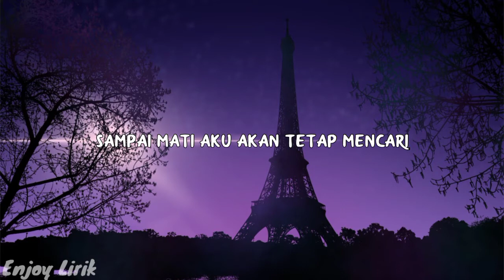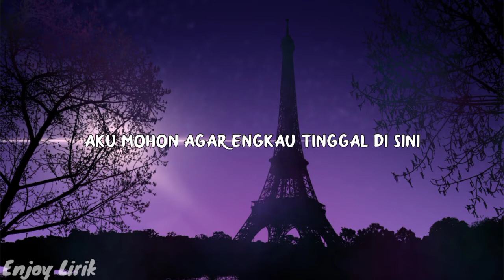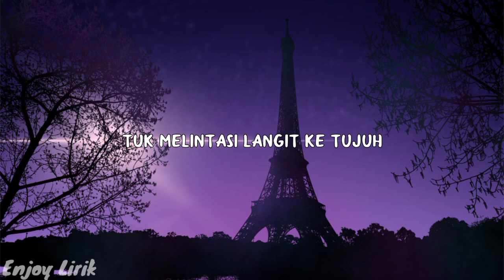Kangen Band - Terbang Bersamaku (Video Lirik)